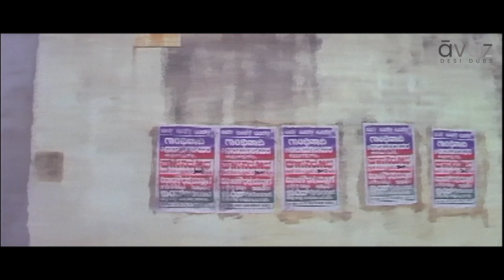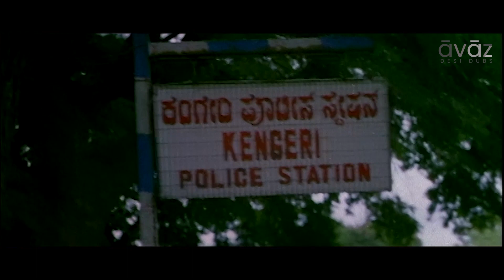पुलिस ड्यूटी New South Dubbed Action Movie In Hindi - Police Duty | Devaraj, Sudha Rani, Doddann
Avaz Desi Dubs Presents POLICE DUTY
Plot: Sajan Rai, a minister, decides to appoint sincere officers in his city to put an end to corruption. The appointment of police officer Pradeep sends shivers down the spine of corrupt politicians.Starring :- Devaraj, Sudha Rani, Doddanna, BC Patil, Bank Janardhan, G K Govinda Rao, Sanketh Kashi.Director: Ha Su Rajasekhar. Producer: D. K. Ramakrishna, N. Chinnarajan.